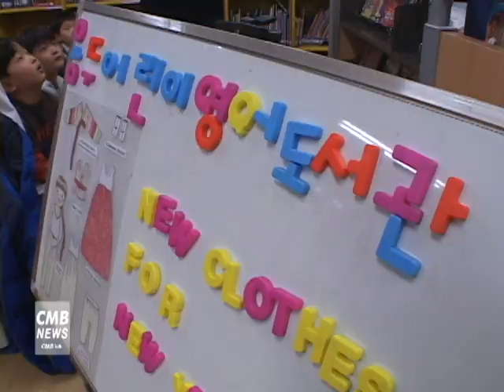[서울 뉴스] 두어린이영어도서관, 2020년 봄학기 문화강좌 운영